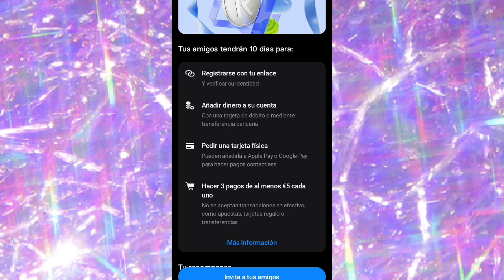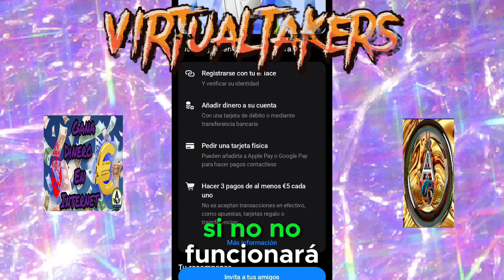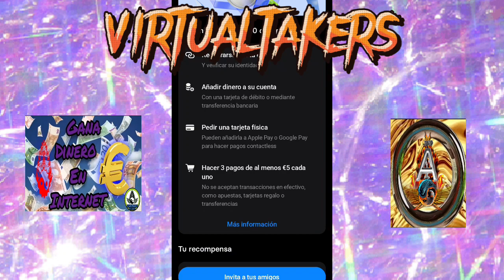Gana 15 euros con Revolut by Virtualtakers